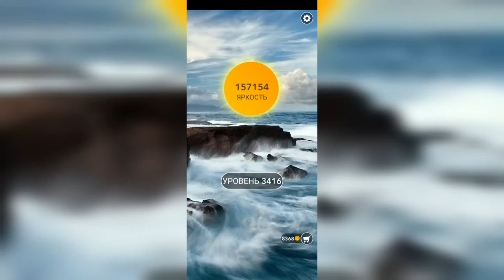Word / Слово Крест: Поиск русского кроссворда / Уровень 3416